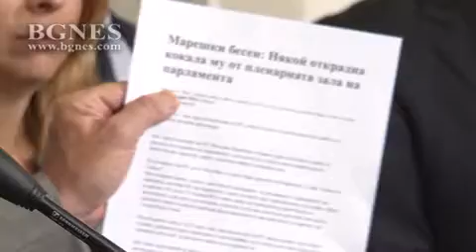Веселин Марешки и Кръстина Таскова също се отказаха от имунитета си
Лидерът на ВОЛЯ Веселин Марешки и зам.-председателят на парламентарната група на партията Кръстина Таскова са се отказали от имунитета си като народни представители, стана ясно по време на брифинг в парламента. /БГНЕС